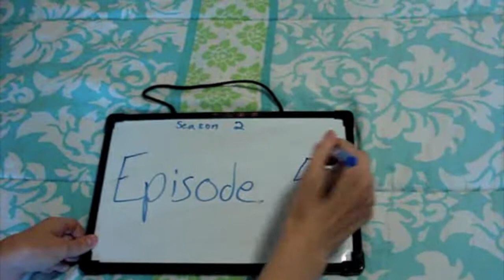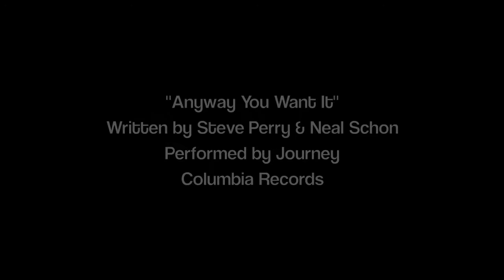Episode 205: Fro-yo